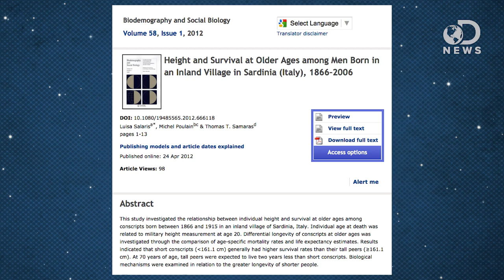Why Short Men Live Longer!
Short men often are teased and bullied for their height. However, new research suggests there might be an added benefit to being short! Join Laci as she discusses why a gene in short men is causing them to live longer!

Be sure to tune in to our Google+ Hangout with NASA on Wednesday May 21 at 7pm ET/4pm PT

Shorter Men Live Longer: Association of Height with Longevity and FOXO3 Genotype in American Men of Japanese Ancestry
"Observational study of 8,003 American men of Japanese ancestry from the Honolulu Heart Program/Honolulu-Asia Aging Study (HHP/HAAS), a genetically and culturally homogeneous cohort followed for over 40 years."

A new Napoleon Complex? Short men live longer than tall men, study claims
"Shorter men are more likely to possess a protective form of the longevity gene, which leads to smaller body size and a longer lifespan, researchers say."

A new study of Sardinian men finds height is a factor in longevity
"This new study supports over 12 previous studies that have found that shorter height promotes greater longevity. Sardinia is known as a blue zone, which means it has a remarkably high percentage of long-lived people."

Einstein researchers discovery gene mutations linked to longer lifespans
"Mutations in genes governing an important cell-signaling pathway influence human longevity, scientists at the Albert Einstein College of Medicine of Yeshiva University have found."

Shorter Women May Have Very Long Lives: Gene Mutations Found
"A gene linked to living a very long life -- to 90 and beyond -- is also associated with short stature in women, according to new research."